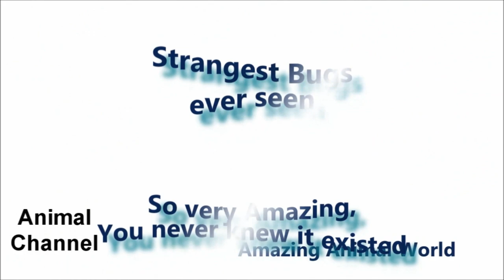Strange Amazing Bugs You Probably Didn't Know Exist!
Acollection of the most amazing bugs found in various countries. Some are beautiful, some are ferociuos, others are plain ugly, but surely I never knew such bugs existed in this world.